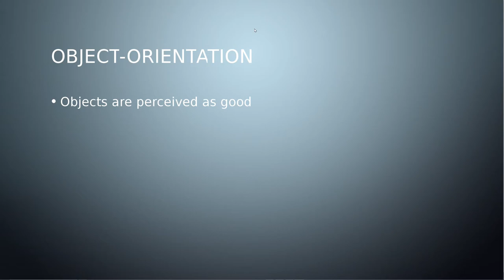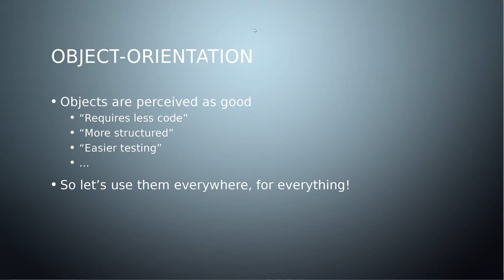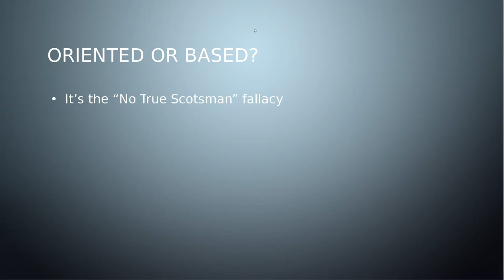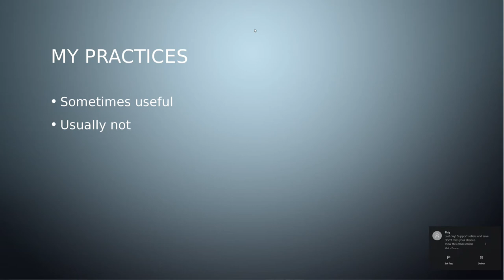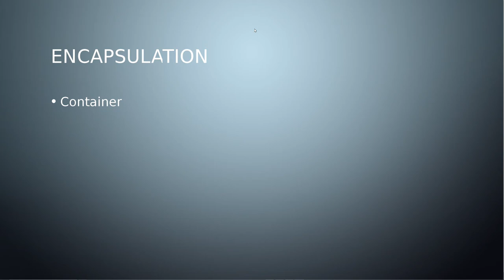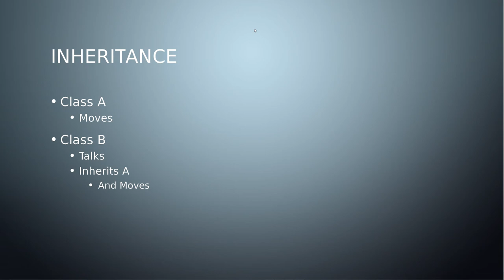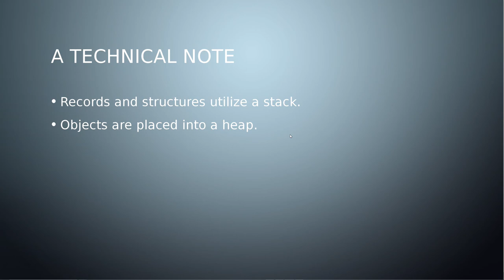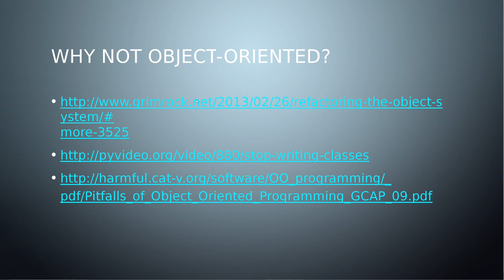Object Concepts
Being one of the most common programming paradigms, Object's and Object-Orientation are a must to cover. I get into Object Orientations original focus, what it now commonly means, and my take on the paradigm.